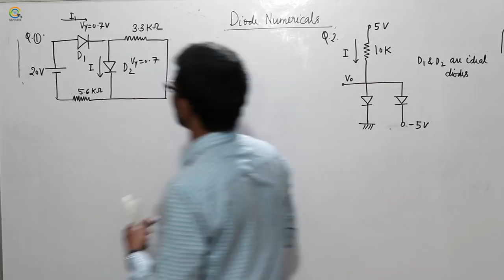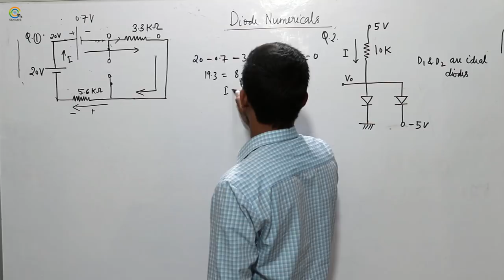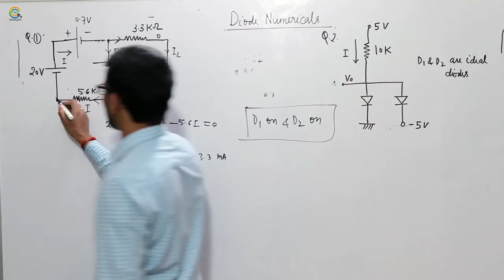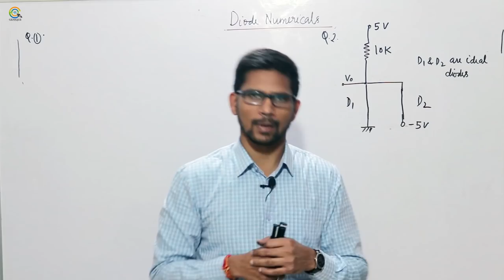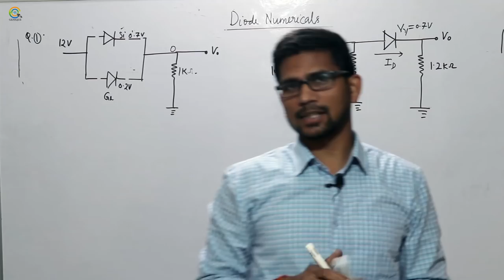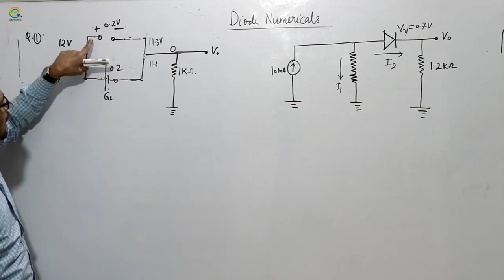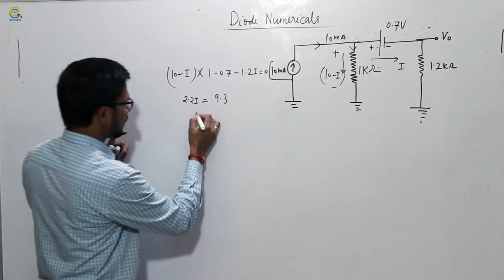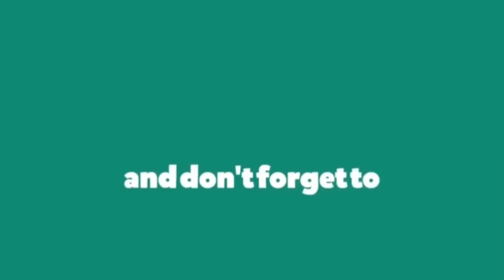Lec 27 Very Important Discussion on Diodes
Subject : EDC

Playlist on this channel:
1. GATE Civil & Mechanical Crash Course

2. GATE Electrical Engineering Crash Course

3. GATE Electronics Engineering Crash Course

4. GATE Instrumentation Engineering Crash Course

6. 15 Minutes with Genique Team